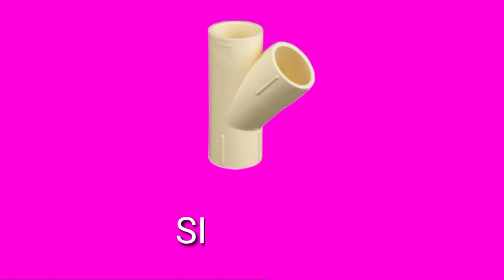Plamber Pipe Fitting Name & Picture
PARTICAL BOY
From - Odisha - Ganjam (India)